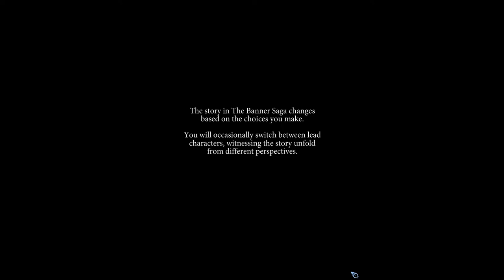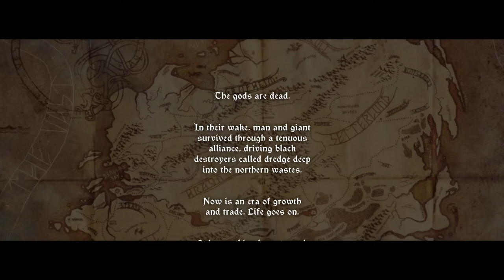The Banner Saga Gameplay -Pilot- Giant Tax Collector - Let's Play Part 01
In an icy world of myth, legend and Tax Collectors. One Giant collects double the usual tithe! Also people are slain, banners are raised and a very confident man get's taught a lesson. Welcome to The Banner Saga!

A year ago I started doing Let's play's and The Banner Saga was the first game I did. In fact it was the only game for the first month or so and it attracted almost no attention at all. In truth it's not the best or easiest game to do a let's play series but it is amazing fun to play and because I never actually finished it I've always planned to come back to it and give it another go. So here it is on the first anniversary of the channel I'm giving it another go. If there is enough people who enjoy and want to see it continue then I'll happily find some space on the channel. Maybe double it up with Sunless Sea and have a story day in the schedule. :) So let me know what you think!

This video contains gameplay from The Banner Saga fully read aloud with voice acting provided by me :) Let's Play The Banner Saga